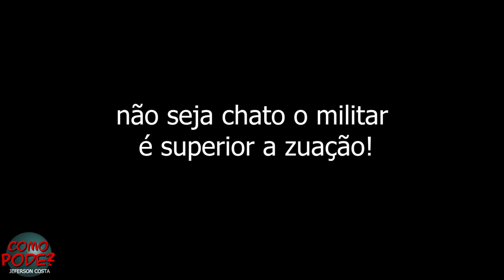HISTÓRIAS DO QUARTEL 31 DIA 20/02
UMA ANIMAÇÃO DO QUE ESTA POR VIR...
AGUARDE!
SIM ANIMAÇÃO DEMORA, BRASIL!
O CABO VELHO AQUI AGRADECE O APOIO!